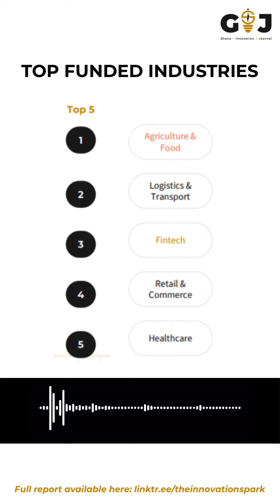Top Funded Industries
Insights from Ghana Innovation Journal's End-of-Year Report.

Since 2021, agritech has emerged as a top-funded industry, with startups like Degas, Farmerline, and Complete Farmer leading the way. Meanwhile, healthcare and fintech continue to dominate funding, with mPharma securing several significant rounds.

Notably, PEG's multiple funding rounds in the Energy and Water sector stood out until its acquisition by Bboxx last year.